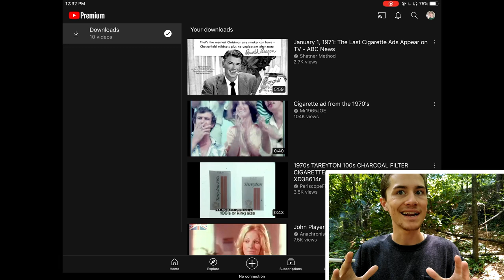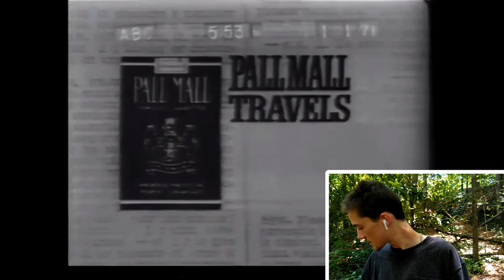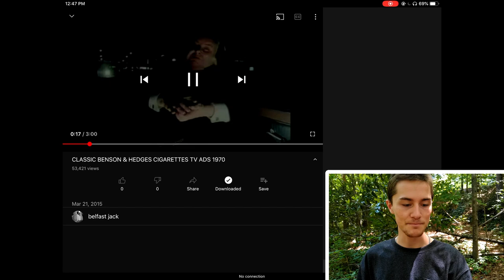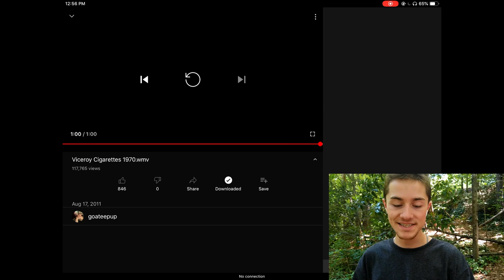Cigarette Smoker Reacts to Vintage 1970’s Cigarette Commercials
i, a cigarette smoker, react to 1970s retro vintage cigarette commercials from companies like newport, vantage, canadian marlboro, camel, benson and hedges, winston and more! hope y’all enjoy ykwis!